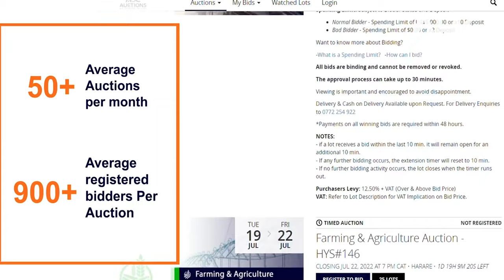ABC Auctions Corporate Video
ABC Auctions is proudly Zimbabwe’s largest and leading auctioneers. With over 50 years in excellent service & 3 main branches namely, Harare, Bulawayo and our newest expansion to Lusaka, Zambia. All active hubs, offering a seamless business, with our dedicated staff, that uphold the status of our well respected name.